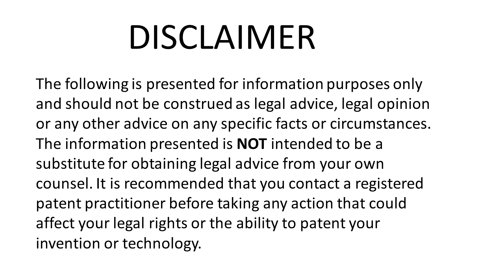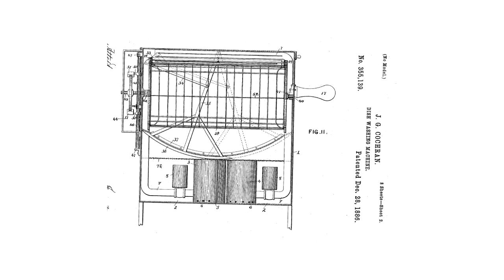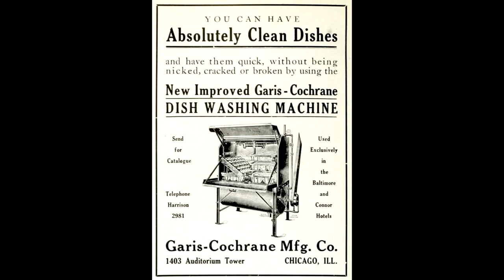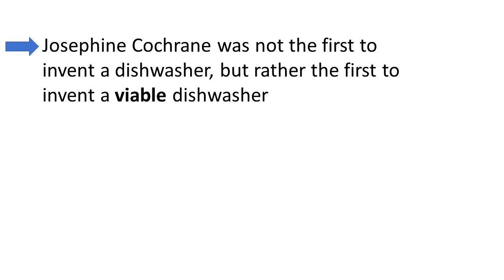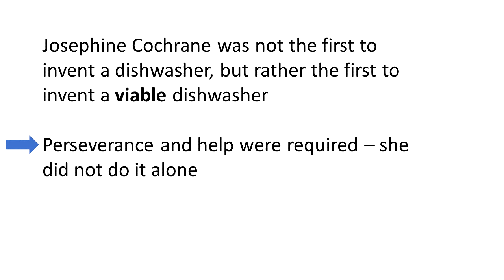Invention Pioneer Profiles – Josephine Cochrane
In this episode, we take a look at Invention Pioneer Josephine Cochrane, who successfully commercialized the dishwasher in the late 1800s.  Her story exemplifies many traits that inventors still benefit from today, such as problem recognition, perseverance, adaptability and collaboration.